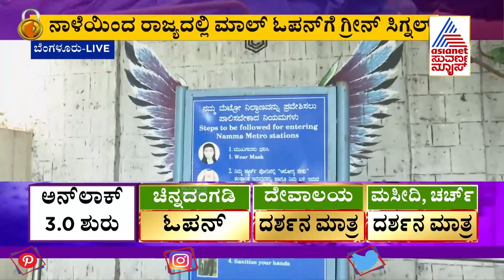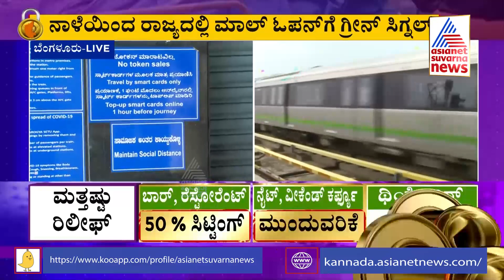Unlock 3: Banashankari Temple, Bengaluru Cleaning Process Starts | Metro Returning To Full Capacity